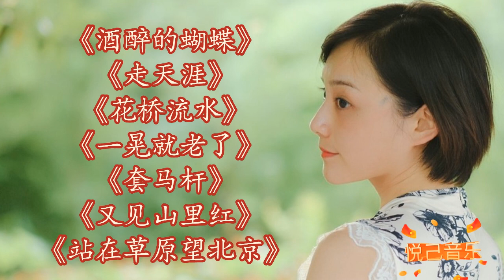《酒醉的蝴蝶》《走天涯》《花桥流水》《一晃就老了》《套马杆》